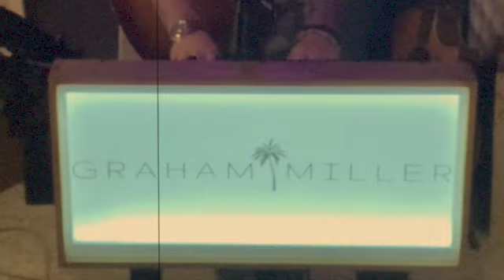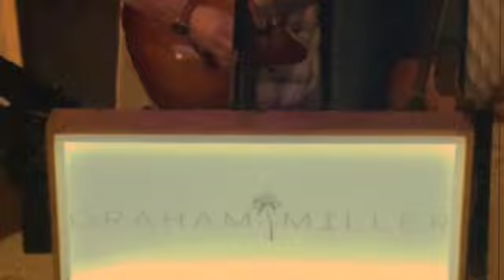Dancing in the Moonlight - Live Looping Cover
Dancing in the Moonlight by King Harvest Live Looping Cover